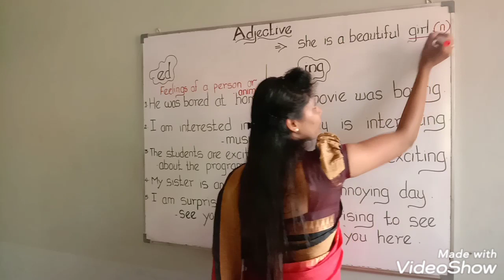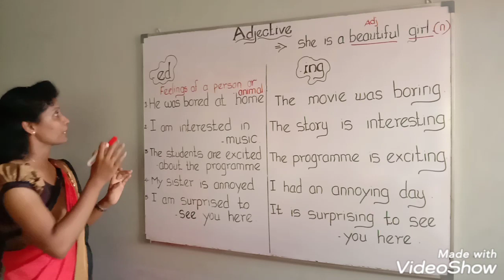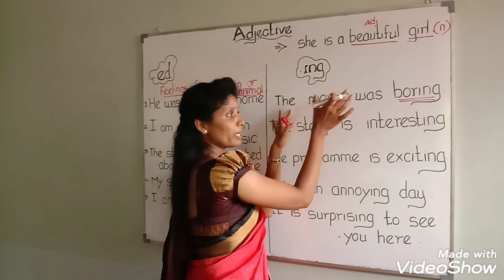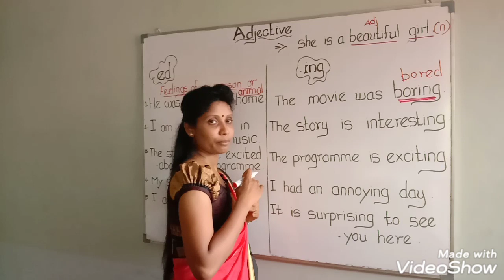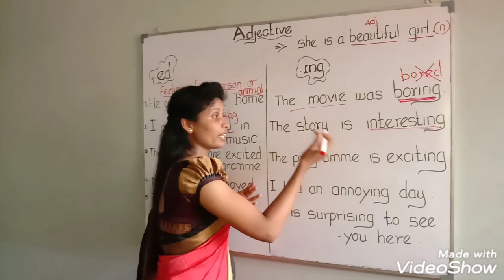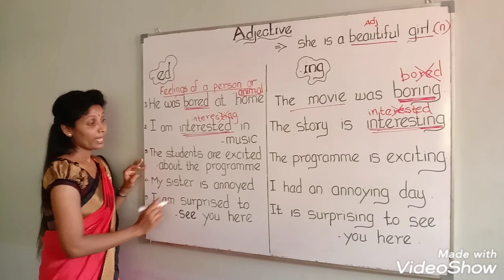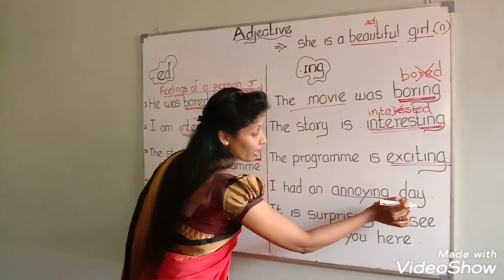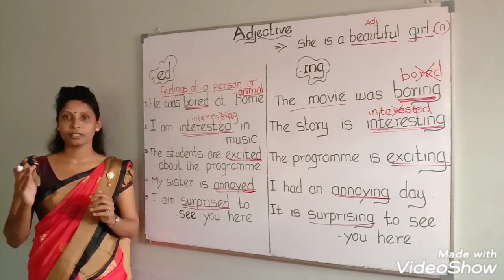English language grammar session 3_ in Tamil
Adjective -  ed & ing